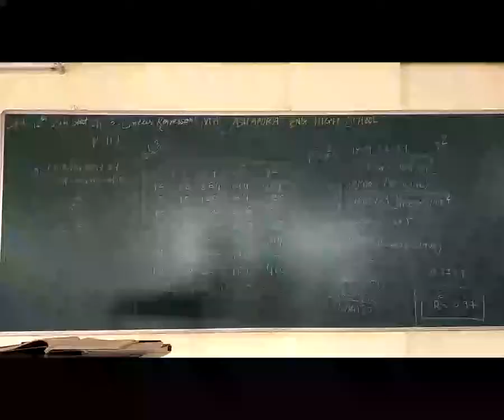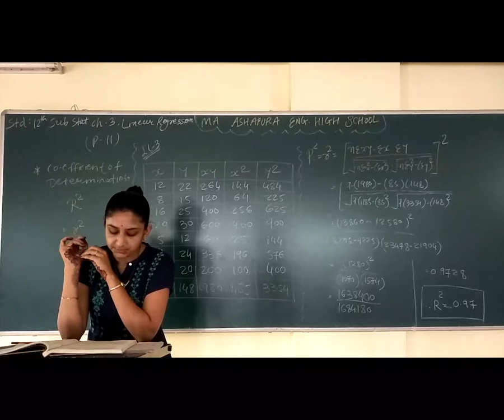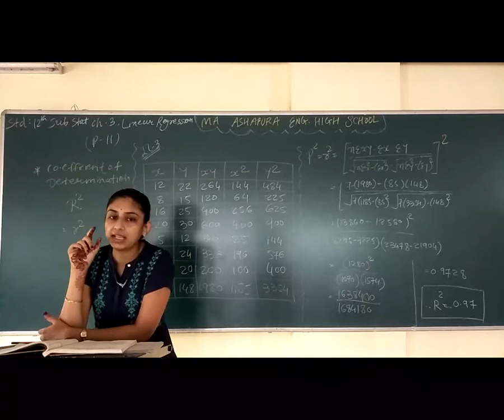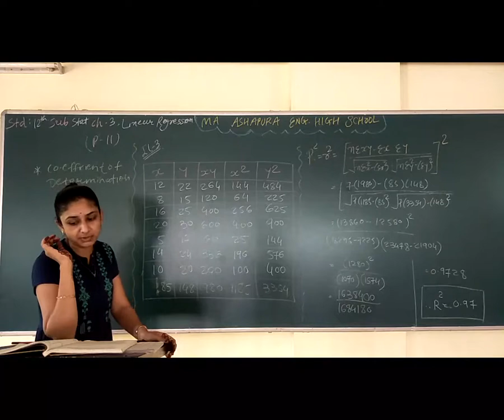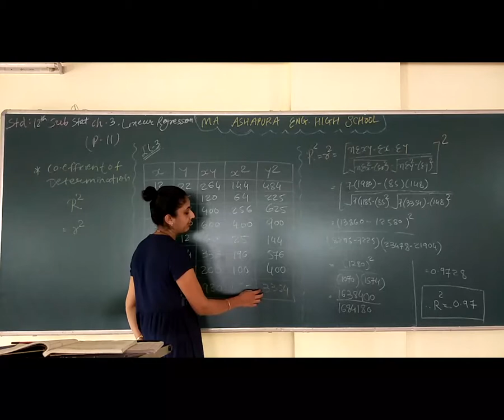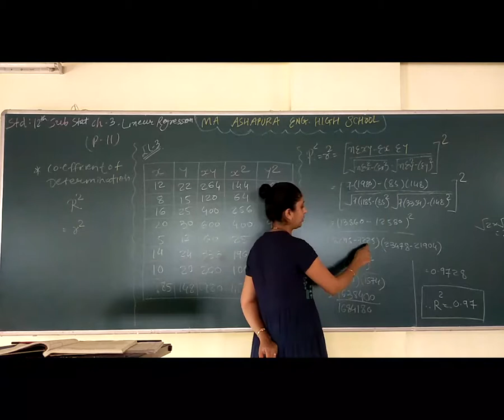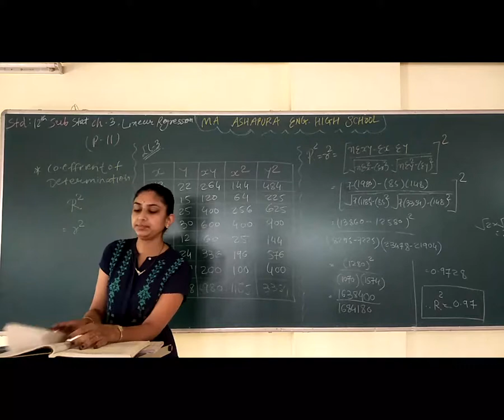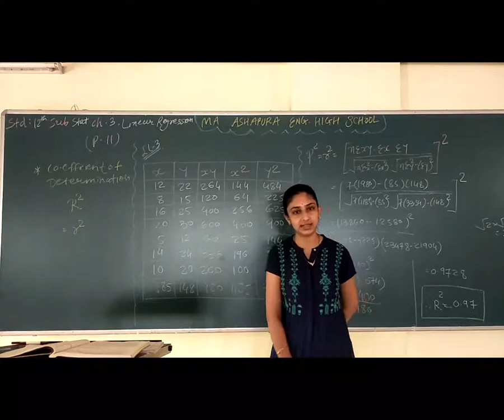STD 12th EM SUB STAT CH 3 LINEAR REGRESSION PART 11 BHUMI MAM